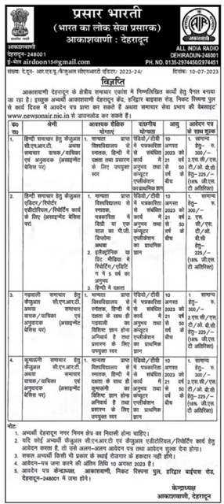आकाशवाणी देहरादून में निकली भर्ती Garhwali News Kumauni Repoter Job In Dehradun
Garhwali
Garhwali Film
Garhwali Geet
Garhwali Movie
Garhwali Song
Garhwali Gane
Garhwali Gana
Garhwali Video
Garhwali Jagar
Jagar Garhwali
Garhwali Bhajan
Garhwali Comedy
Garhwali Song New
Garhwali New Song 2023
Garhwali Dance
New Garhwali Song New 2023
New Song Garhwali
Garhwali New Song 2022
New Garhwali Song 2023 DJ